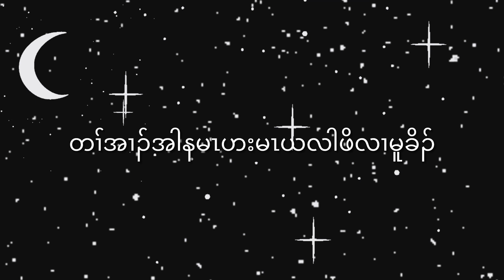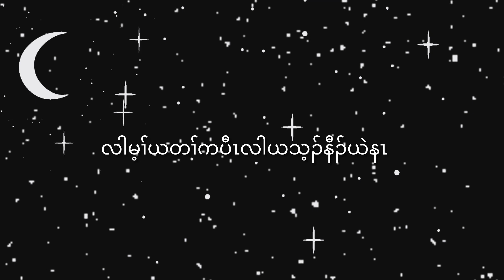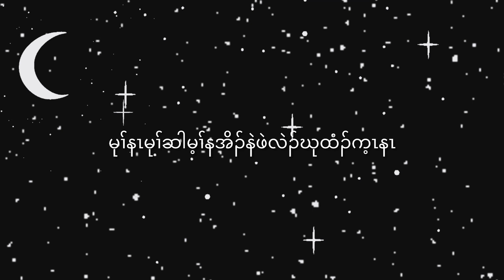MOON-{Htee Paw Saw}hteepawsaw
Moon#hteepawsaw#karensong